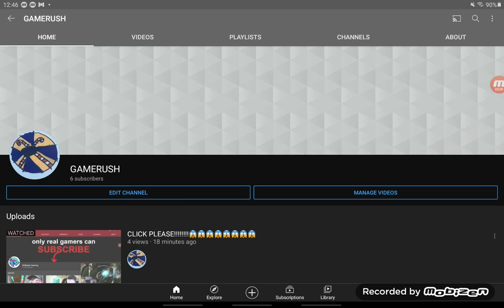OMG THANKS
100 views is AMAZING